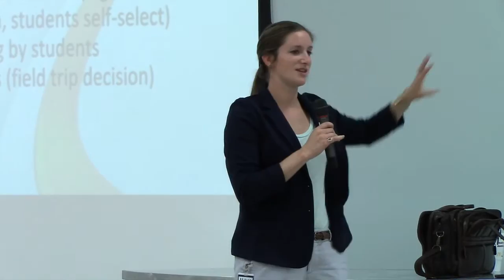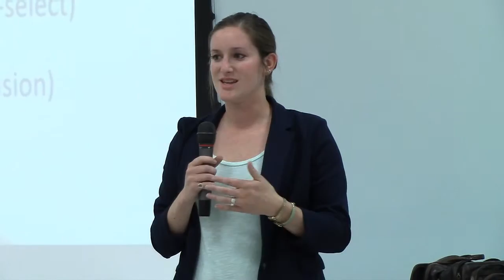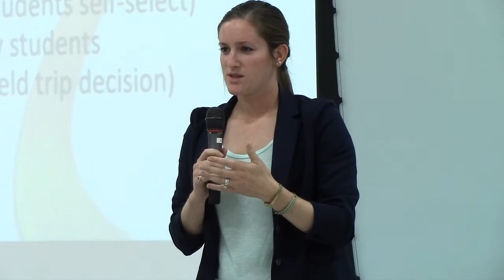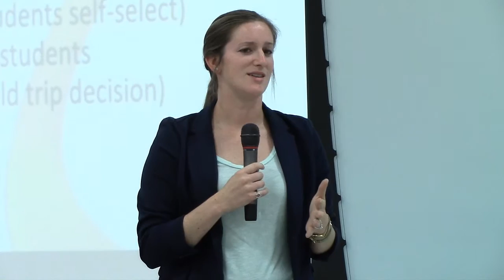Guiding Coalition - Leadership Innovation story (2015-10-15)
SCPS (KY) teacher, Madelyn Sterrett, discusses the innovative teaching practices in her MLCHS class as she describes the advances in the Leadership Innovation strand of the Strategic Leadership Plan.